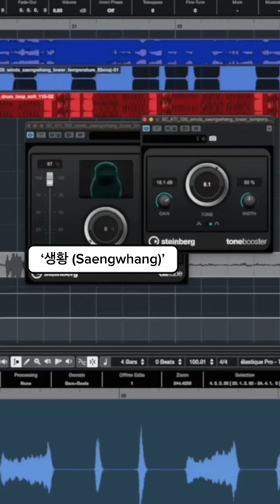Making Beat with Korean Tranditional Samples from Splice!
Had some fun working with the sounds of my root🇰🇷
Visit my profile for the sample pack and @splice 's 14 day trial!